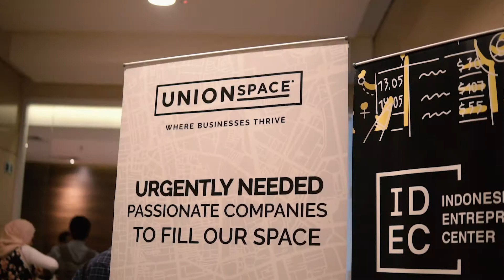IDEC: How E-Commerce Affect Your Business | Eventevent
Together with IDEC and Duri Granziol as Co-CEO of Lazada. on last 13 March we learn on how e-commerce affect businesses.

IDEC or Indonesia Enterpreneur Center is an initative by Government to establish, to support, and to grow Indonesia entrepreneur community. IDEC regularly host event for free, discover and book them now via Eventevent app.

Coverage by Eventevent App.